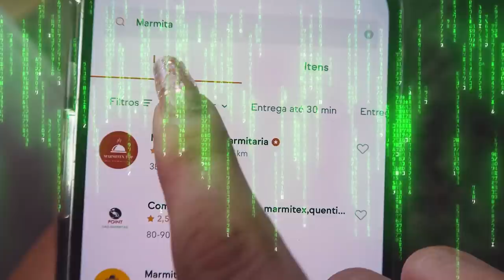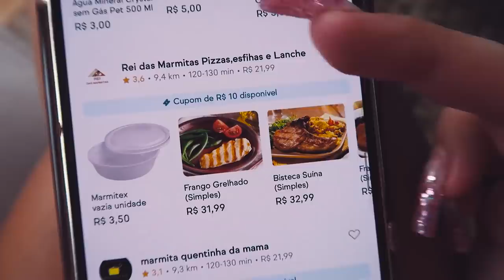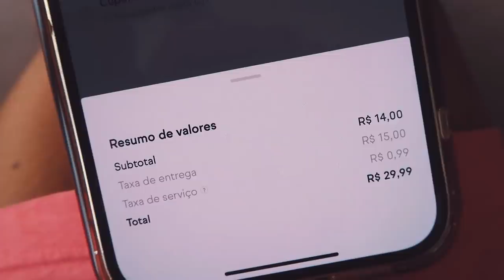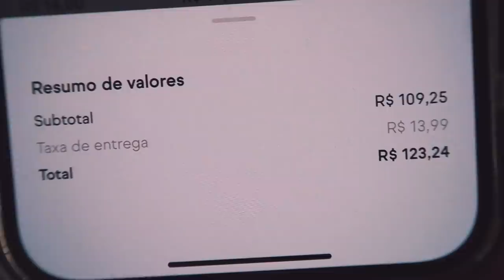COMPAREI A MARMITA MAIS CARA E A MAIS BARATA DE 2022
Hoje, versão MARMITA, quentinha, prato feito, ou como vocês preferirem chamar 🥰